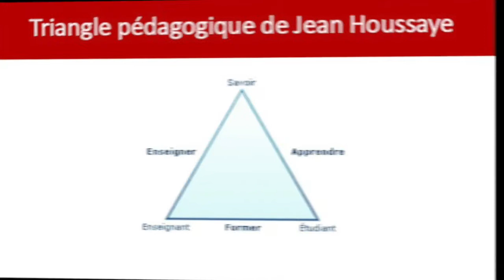IFE : Relation pédagogique & Approche intergénérationnelle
Vidéo pédagogique réalisée par Loïc MARTIN, à destination des étudiants en ergothérapie.